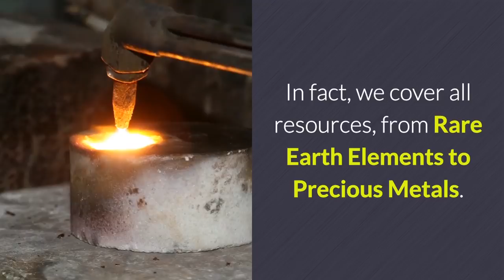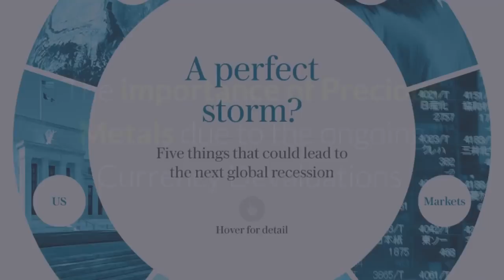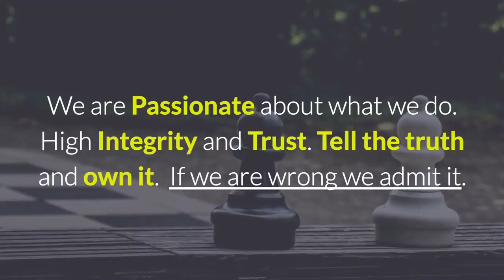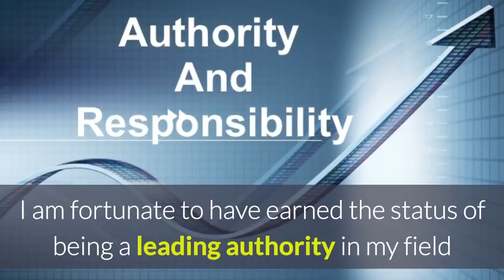Great Panther Silver Silver and Gold Summit 2017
This interview was filmed at the Silver and Gold Summit in San Fransisco. It is one of the benefits of being a Morgan Report member.